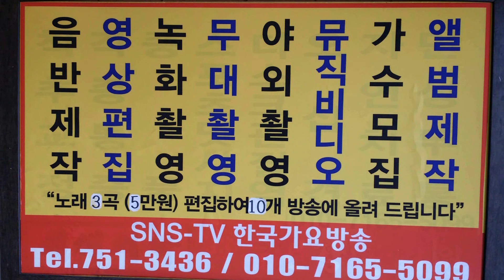가수 황수미 원점으로 돌아 갈거야 이성대 작곡가 중심쑈- 한국 가요 방송 홍보가수 타이틀곡.010-7165-5099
황수미 원점으로 돌아 갈거야  한국 가요 방송 홍보가수 타이틀곡sns-TV. 한국가요방송.010-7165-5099-이성대 감독
21세기는움직이는스마트폰TV시대-한국가요방송은
2016년도 korea Top sing,a-특별 이벤트